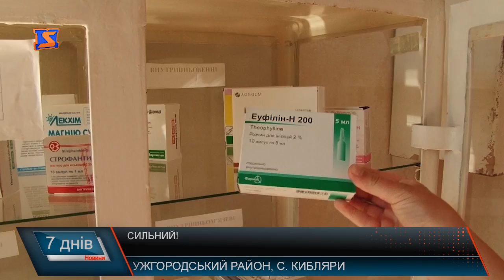Чоловік без ніг зумів розпочати життя спочатку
Через закупорку артерій у свої 31 Віталій залишився без ноги, згодом знову тромб, медики були змушені ампутувати і іншу ногу. Залишившись без ніг, нещастя молодого, гарного парубка не закінчились: пережив ще двічі закупорку легень, мікро інсульт та два інфаркти. Шість років і життя абсолютно здорового хлопця перевернулося з ніг на голову, чоловіка покинула і дружина.. Минуло майже два роки з того моменту, як Віталій розпочав своє нове життя.